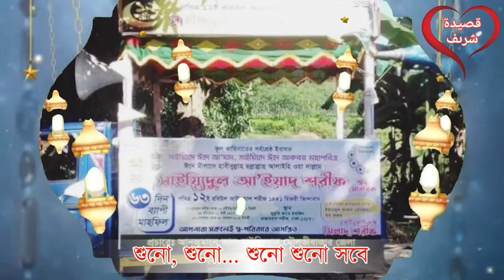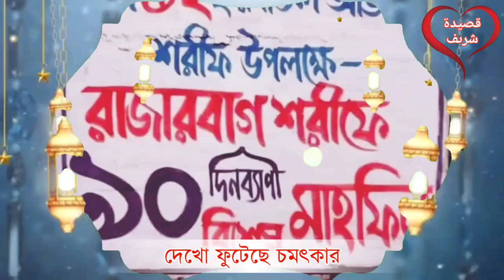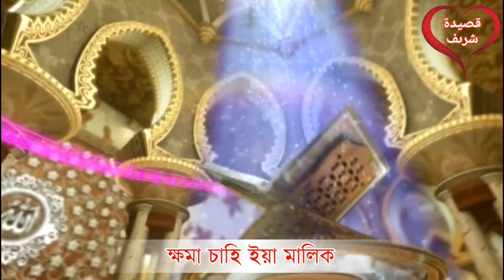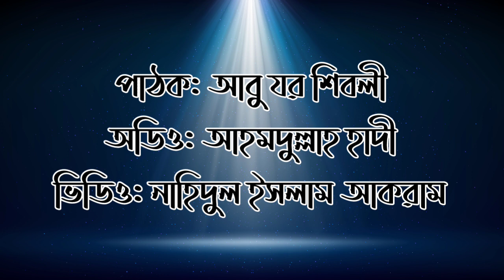New Qassedah Shareef || Rajarbag Shareef || 90 days Mahfil || ৯০ দিন মাহফিল _-_ আবু যর শিবলী।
Avoid Music ❌
Listen Hamd Shareef, Naat Shareef and Qassedah Shareef

90 days Mahfil
Artist/Poet:-
Abu Zar Shibli
Audio mixing & mastaring:-
Ahamadulla Hadi
Video: Muhammd Nahidul Islam